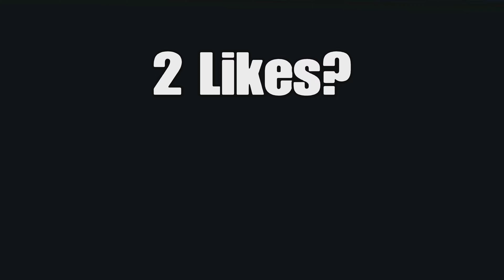New Best Console Controller Settings For Fortnite Chapter 5 PS5/Xbox/PC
Make sure to use Code “Conslebot” in the Fortnite Item shop